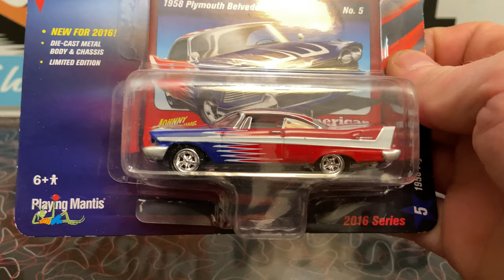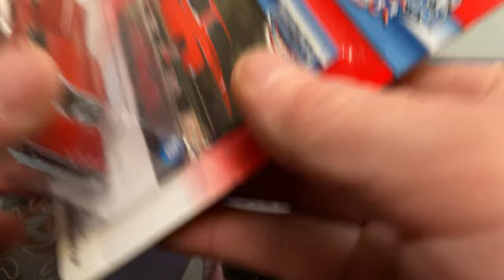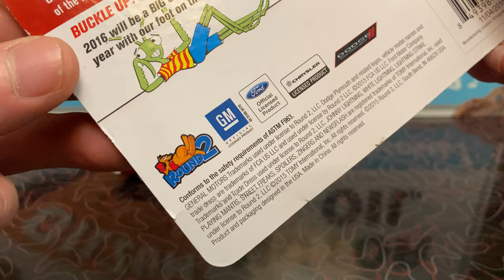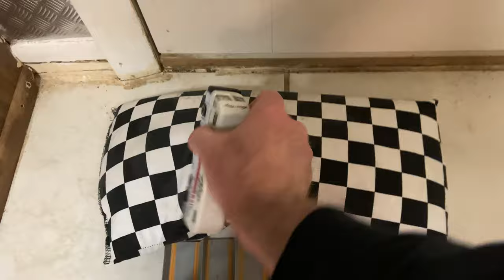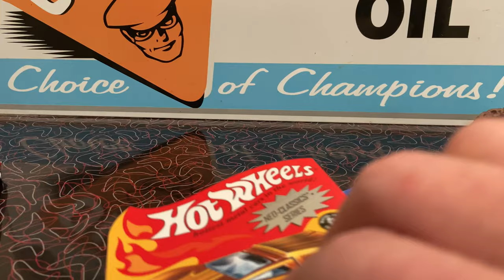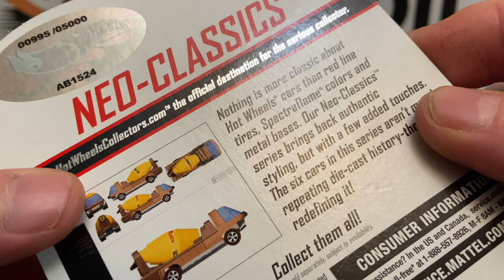Hot Wheels Racing Moving Parts Featuring RLC Cement Truck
All cars have moving parts. Matchbox and Johnny Lightning too Belvedere showdown, 58 vs 62
Road Champs Travis Tritt American Eagle tour bus
Slightly modified